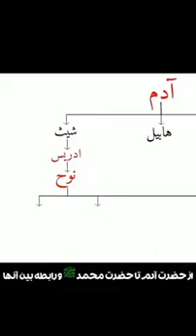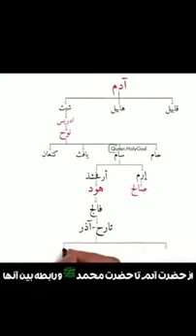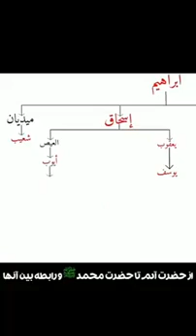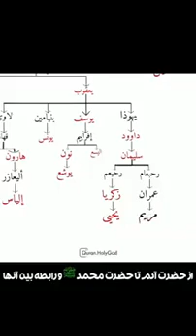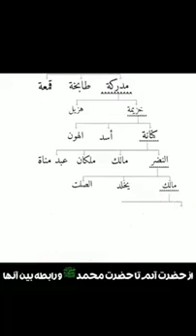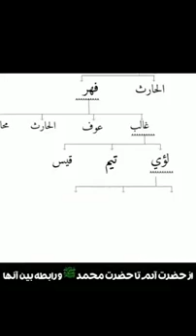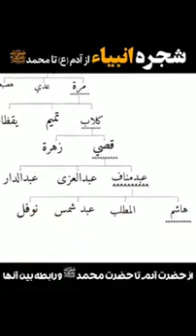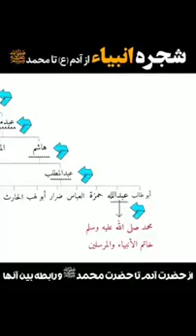shijra nasab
Video from Azam